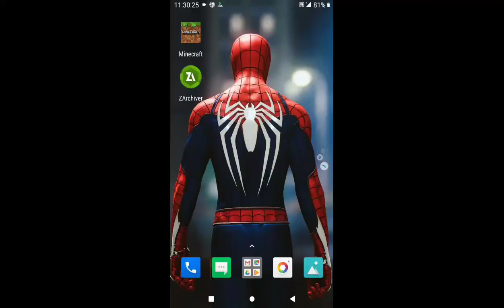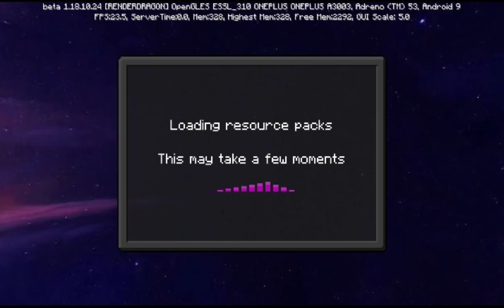New HYDRA CLIENT For Minecraft Pe 1.18+| FPS Boost+ and Lag Fix |Best pvp Client For MCPE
New HYDRA CLIENT For Minecraft Pe 1.18+| FPS Boost+ and Optifine (Lag Fix) |Best Client For MCPE

Best Optifine Client For MCPE 1.18+_ FPS Boost

Hi Guys!
Today IM giving You Hydra Client for MCPE . It's 100% working with proof.

➡  Link : see the pinned comment
➡Z Archiver :
Download from Playstore
Bye, ta ta, have a nice day 🔥
1976, allowance is made for "fair
use" only for purposes such as criticism,comment, news reporting, teaching,scholarship, and research.

▶To Developers :
There is never a need to strike a video down when you can get it removed on the same day and keep the channel and yourself happy.
Contact E-mail
🔥🔥 Client Credit 🔥🔥
( if You are the creator then let me know..i will give you Credit) Thanks
🔹Topics Covered🔹
Hydra Client For MCPE,
Hydra Client For Minecraft Pocket edition
Hydra Client  download For Minecraft Pocket edition,
Hydra Client For MCPE 1.18+,
Hydra Client for Minecraft 1.18+
Hydra Client download for MCPE
best Hydra Client download for Minecraft Android
Optifine Download Media Fire Link,
Optifine For Minecraft Pocket edition Download Direct Link,
Optifine,
Minecraft Hydra Client
Hydra Client Minecraft,
Minecraft Hydra Client download Media Fire Link
Badlion client v2.0 For Minecraft Pocket edition 1.18,
how to download Optifine in Minecraft pocket edition,
how to download Optifine MCPE,
how to fix Lags in Minecraft pocket edition,
how to increase FPS in Minecraft pocket edition,
Badlion client v2.0  For Minecraft Pe | Fix Lag In Minecraft
Pe MCPE Optifine | In Hindi | 2022
OptiFine for MCBE 1.18+ Fps Boost, Reduce
lag
Badlion client v2.0 For Minecraft Pe 1.18| FPS Boost &
Badlion client v2.0 (Texture Pack) | Fix Lag In Minecraft
Pe
How To Fix Lag In Minecraft Pe | Fix Lag In
Minecraft Pe| 2022
How To Reduce LAG On MCPE | Minecraft PE
1.17/1.18+ (FPS BOOST)
Badlion client v2.0 Client for MCPE
Badlion client v2.0 Best Client for Minecraft pe
Badlion client v2.0For Minecraft Pe 1.18!! No Lag